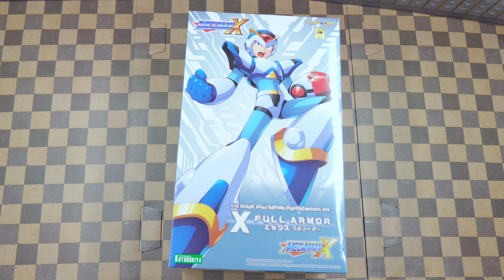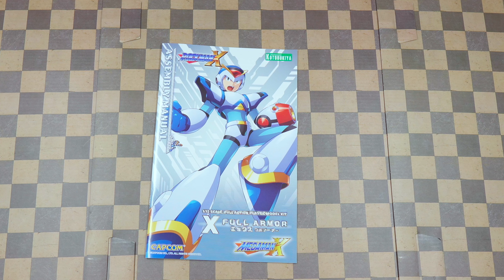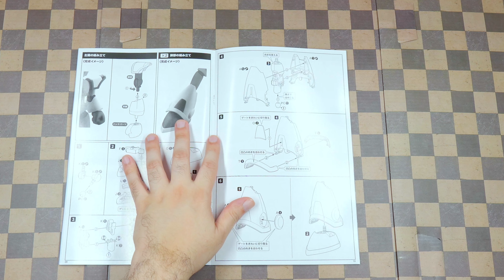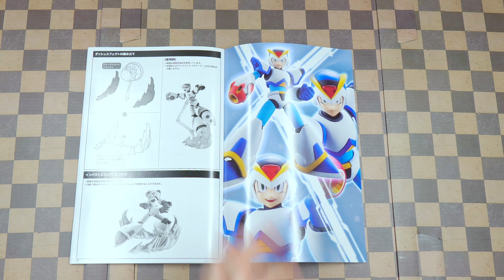KOTOBUKIYA 1/12 ROCK MAN X FUL ARMOR (FIRST ARMOR) MANUAL & UNBOXING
Artist: Geoplex
Song: resplendent